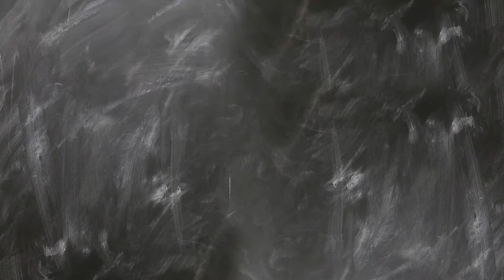정세균 전 총리의 새로운 출발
※해당 영상은 정세균TV의 영상에서 발췌 후 재 가공된 영상입니다.
원본 영상 링크.